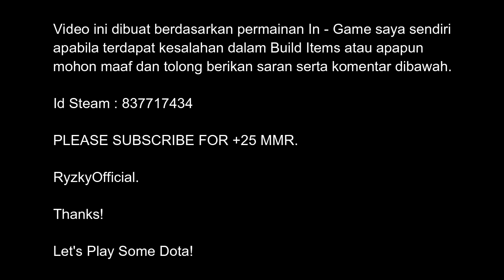Dota 2 - Faceless Void hype war with aghanim scepter!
✅Share to your groups or friend

As a Content Creator I need your support for this Subscribe Channel, Like the video and watch the latest video from me - how to turn on the bell button beside the Subscribe / Subscribe.

▶️▶️▶️Let's Play Some Dota!

Want Play With Me? Add Friend : 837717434 - Id Steam.

HIGH FIVE ✋.

Always PMA (Positive Mental Atitude).